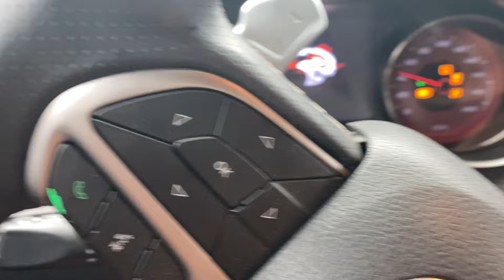WE FINALLY MEET…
MOSTLY GREEN SCREEN!!